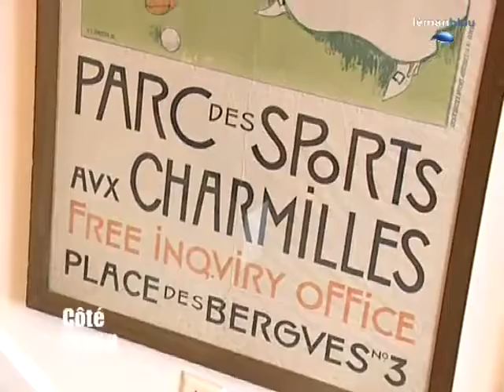Michel Robadin Cote Green 2011 11 29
Côté Green. Magazine du golf. Rencontre avec Jean De Toledo, centenaire et joueur de golf.